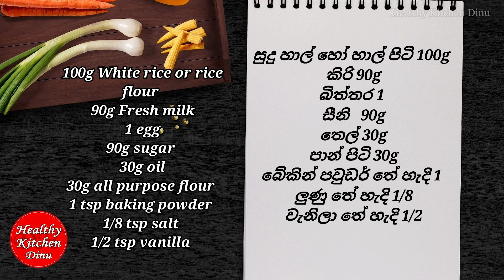හාල් කප් 1/2 අවන් නැතිව කේක් හදමු| Rice Cake recipe sinhala | without oven cake recipe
without oven Rice cake recipe
හාල් කප් 1/2  රසට රයිස් කේක් හදමු

100g White rice or rice flour
90g Fresh milk
1 egg
90g sugar
30g oil
30g all purpose flour
1 tsp baking powder
1/8 tsp salt
1/2 tsp vanilla

100%විස්වාසයෙන් නිවැරැදිම රෙසිපි ඔබ වෙත ගෙන ඒන  Healthy Kitchen dinu , යූටියුබ් චැනල් එකේ බබාලට වගේම කාටත්, ගැලපෙන කෑම වර්ග වගේම ඕනම කෙනෙක්ට වරදින්නේ නැතිව හරිම ලේසියෙන් කෑම හදාගන්න විදිය තියෙනවා  ,ඉතින් මේ රෙසිපි හදලා පවුලේ අයත් එක්ක ආදරෙන් රසවිදලා ,
      ඔබගේ අදහස් යෝජනා අපිත් එක්ක බෙදාගන්න.

rice cake recipe sinhala , cake recipe sinhala , healthy cake recipe , tea time recipe , without oven cake recipe , without oven rice cake recipe ,
 butter cake recipe , chocolate cake recipe ,